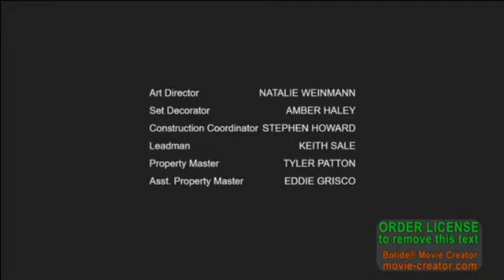House MD Joshua Ashby Edition Episode 1 The Voices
Made With "15.ai"